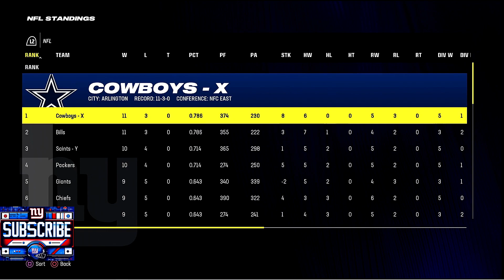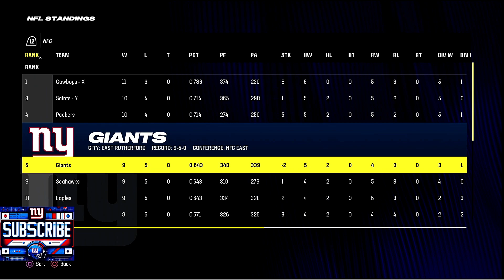The Big Blue Dynasty | Week 15 vs Cowboys Are they dem boyz | Madden 24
Welcome to a captivating journey with Gold Sparrow Gaming, where we dive deep into the world of NFL management and strategy! Join us as we chronicle the story of Julius Klein, a Head Coach with a singular mission: to reinstate the New York Giants as the NFL powerhouse they once were.

This Madden 24 series isn't just any gameplay; it's a meticulous blend of strategy, realism, and heart. Witness firsthand the choices Julius makes, and understand the reasoning behind every draft pick, trade, and play call. This is more than just a game; it's a vision of "what would I do if I was the coach."

🎮 Gameplay Mechanics: For the most authentic gameplay experience, we've integrated Matt10's sliders.

📈 Player Development: To ensure our team evolves realistically, we're leveraging Mr. Hurricane's XP sliders.

A picture speaks a thousand words, but our thumbnail? A whole narrative! for crafting such a masterpiece. Their skillset breathes life into our episodes!

Dive into our world beyond the series for sneak peeks and exclusive content: